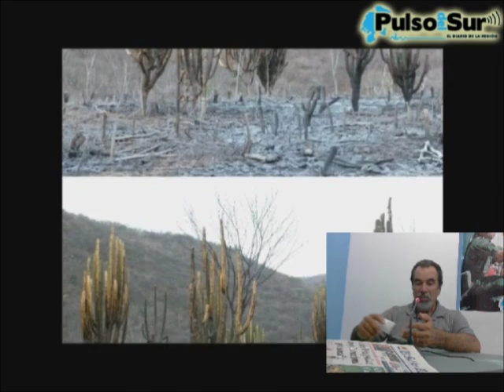2013-05-27 - C. Ramiro Estrada